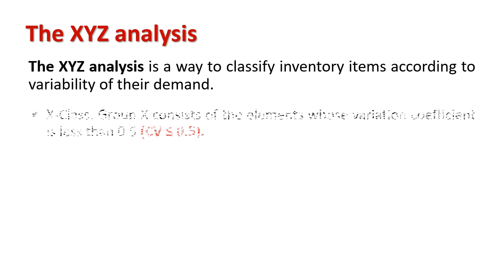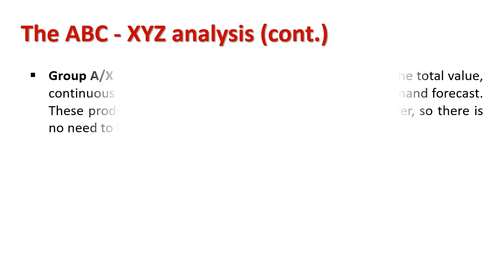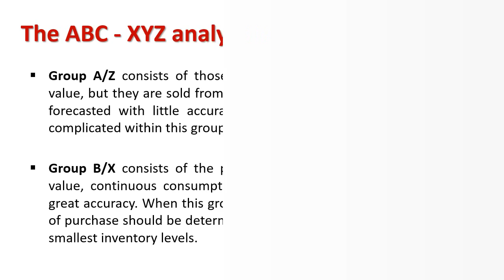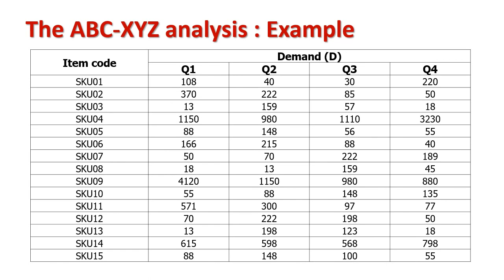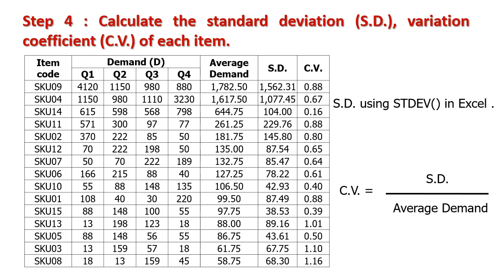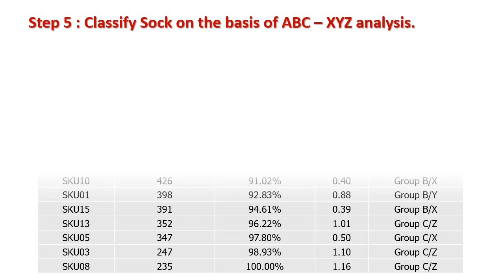Using ABC - XYZ Analysis for Inventory Control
Explain : ABC - XYZ Analysis

ABC/XYZ analysis is a method of grouping planning objects (characteristic value combinations, SKUs) based on their value (revenue or sales volume) and dynamics of consumption or sales. During the analysis, the planning objects are assigned one of the classes of ABC and XYZ simultaneously.

ABC analysis is simple classification of material that grouped the product according to frequency of the use and their value. ABC analysis classify the each item in to A, B and C class items so it will be easy to apply tight control to selected categories.

The XYZ analysis is a way to classify inventory items according to variability of their demand.